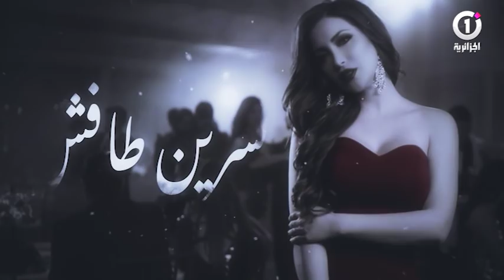تشاهدون لأول مرة في قناة جزائرية الممثلة نسرين طافش حصريا في الجزائرية شو سهرة السبت